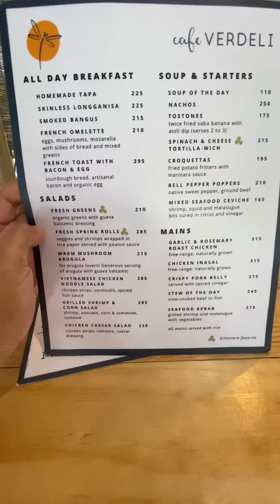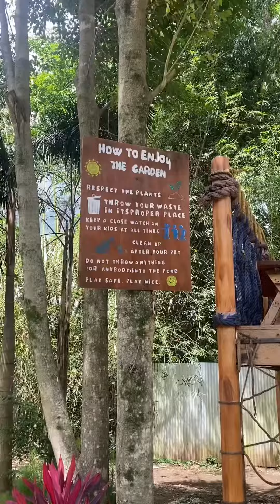VERDELI GARDEN AND CAFE LOCATED AT BARANGAY MALAGOS BAGUIO DISTRICT DAVAO CITY